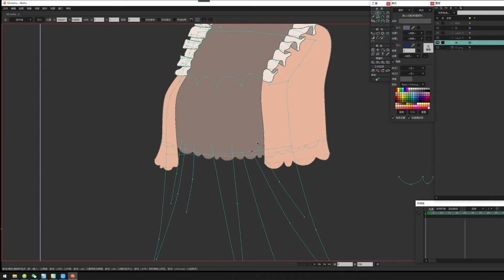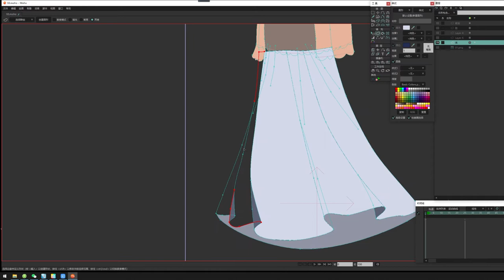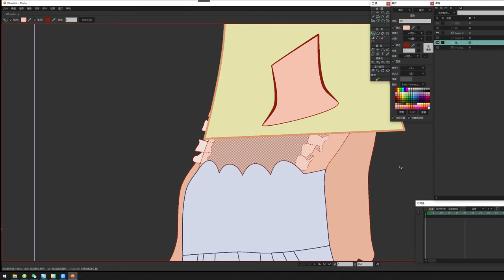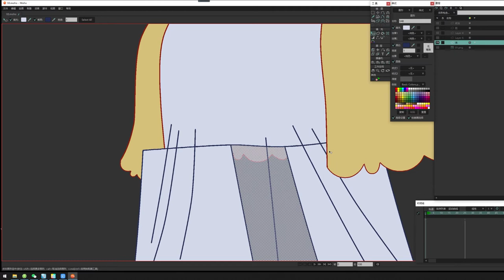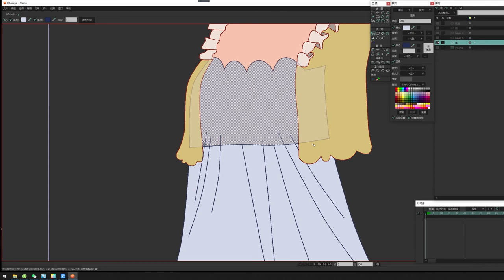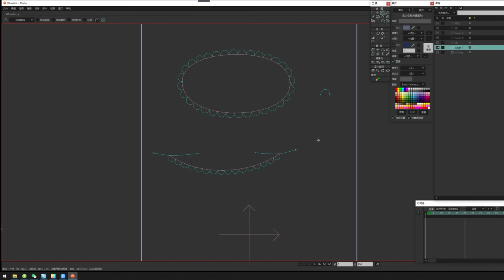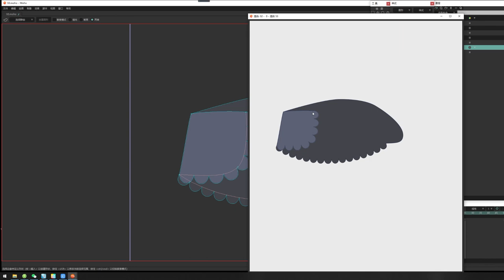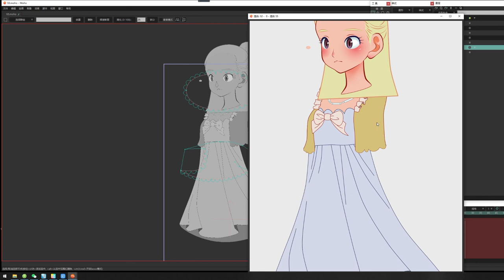Moho 13.51Role modeling---Summer 2021（Long skirt A）05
Segmented playback of the Moho 13.51 role modeling live broadcast process. Live UP: Shi Yang (sang820) Sponsored broadcast Free tutorial, please do not use commercial, continue to update